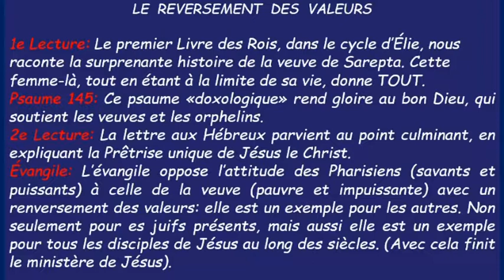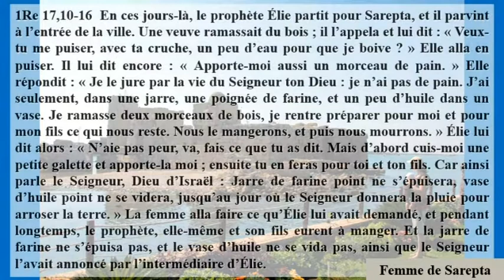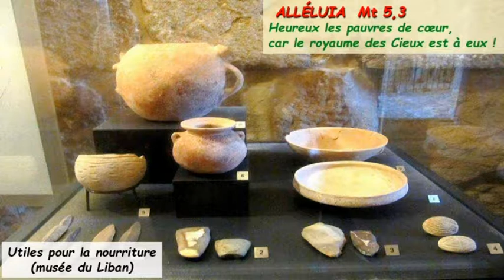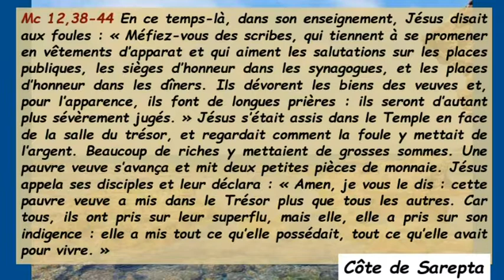Sa145 Dimanche Trente- Deuxième Du Temps Ordinaire Cycle B ( Français )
Sa145 Dimanche Trente- Deuxième Du Temps Ordinaire Cycle B